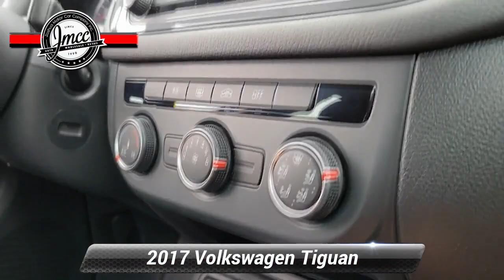Used 2017 Volkswagen Tiguan S, Pennsauken, NJ 049851